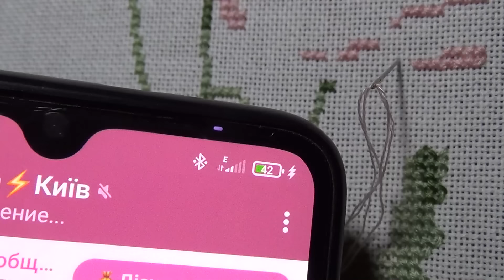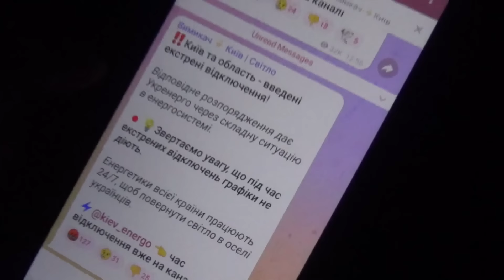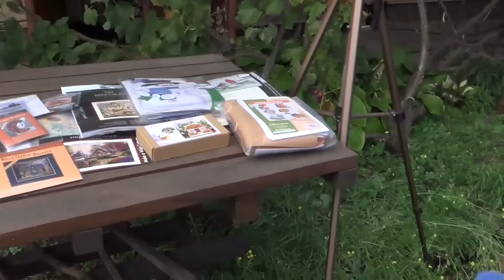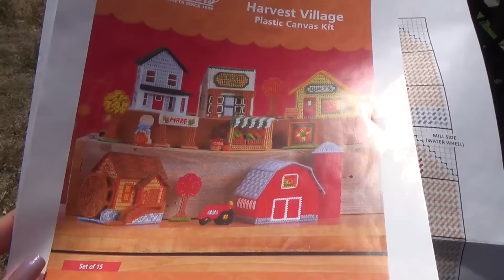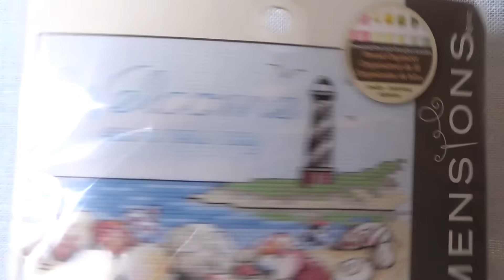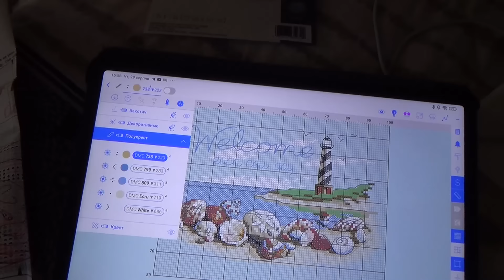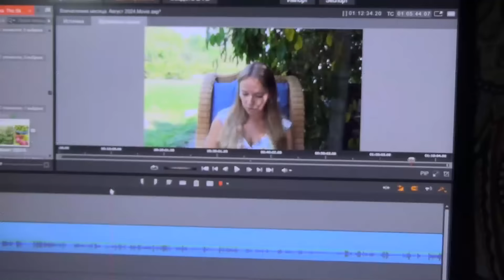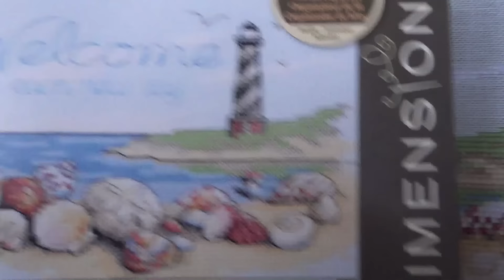Вышивально-рукодельная (и не только) неделя №298 (26.08 - 31.08)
Еще одна неделя вместе. Финиши, старт, много съемок и монтажа в условиях минимального наличия света. :)

list=PLpA2Ziw75YlUx_HdmFxLEHwwJMHrUABhs
Некоторые мои плейлисты: